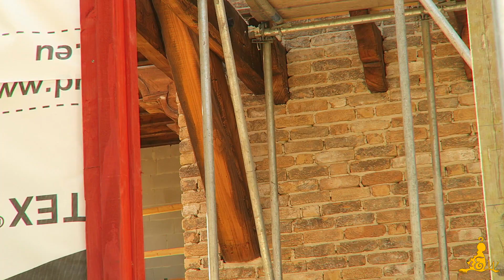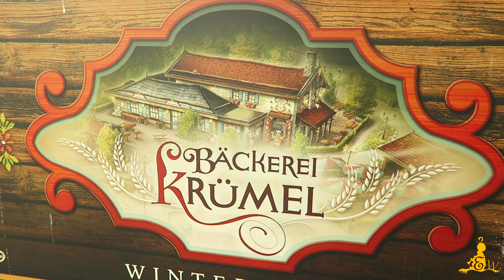[Efteling] 🛠️ Bouwupdate Bäckerei Krümel #3